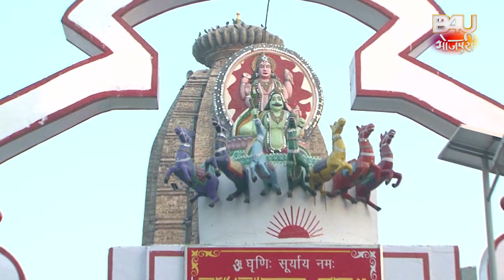Futi Futi Rowele Bajhiniya I फूटी फूटी रोवेले बझिनिया I छठ गीत I ANUDUBEY CHHATH VIDEOSONG 2023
फूटी फूटी रोवेले बझिनिया (संगीतमय कथा )
स्वर -अनु दुबे
गीत: आर आर पंकज
संगीत: मनोज आर्यन
कोरियोग्राफी: घायल सिंह
पठकथा - ओ पी कश्यप
निर्देशक: एसo के0 सिंह व गोलू ऐ राजा

Song- Futi Futi rowele bajhiniya
Singer- Anu Dubey
Lyrics- R.R.Pankaj
Screenplay- O.P.Kashyap
Choreographer- Ghayal Singh
Director- S.K.Singh and Golu A Raja